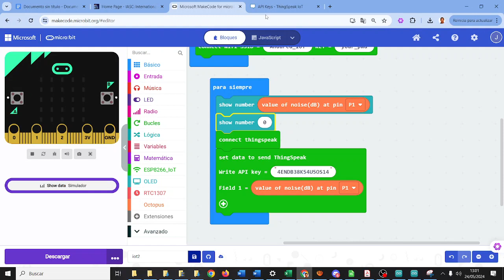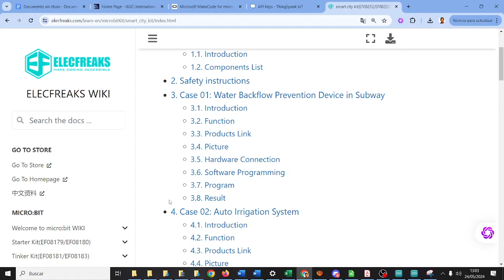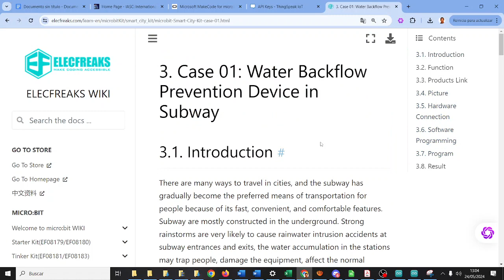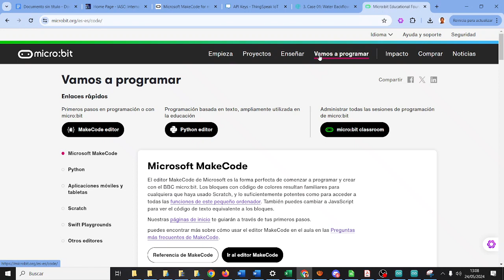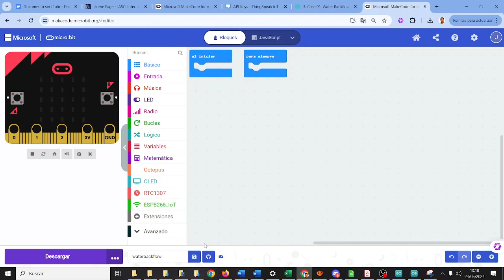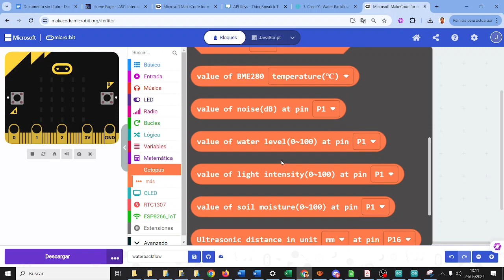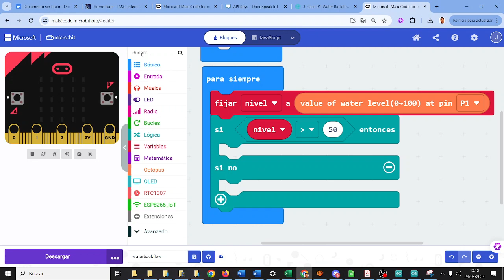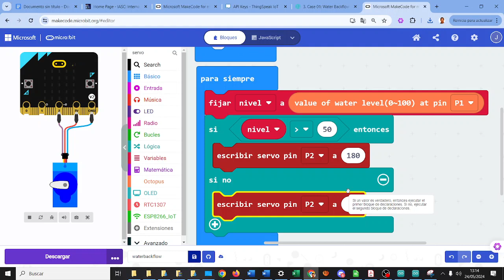Smart City Kit Prevención para evitar inundaciones micro:bit Elecfreaks CYR 3ESO IES Monterroso